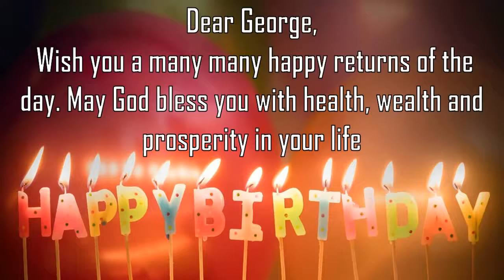Happy Birthday George Image Wishes General Video Animation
Happy Birthday  George   Images. Send Person George  zed happy birthday wishes to  George   in 1 min by installing GreetName App from google playstore.
GreetName has hundreds of image templates to choose from based on gender, age, and relationship. Pick the best image template. Enter Your Name and share  George   Picture birthday wishes image as status on any social network such as facebook, whatsapp, instagram, telegram, etc

Wish You happy birthday  George   George  y  George  y Happy returns of the day to  George
Happy Birthday To  George